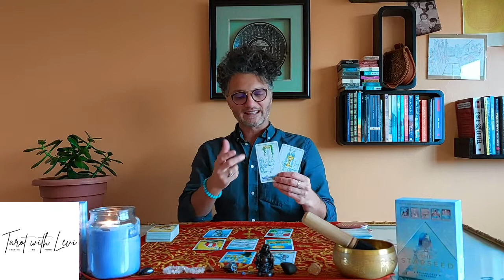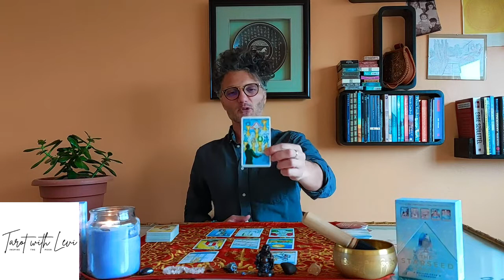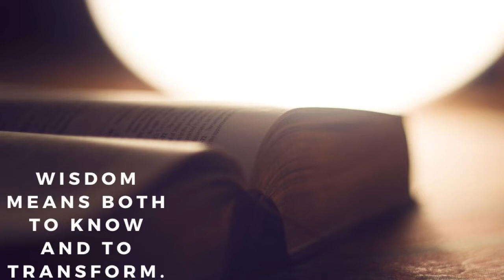Aries Tarot weekly reading "Take the matter in your own hand!!"🙏